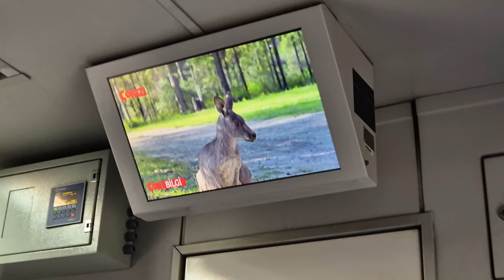Journey to the Remarkable Site of Laodicea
In this video I catch a train from a recently Soaked Söke to the Sprawling City of Denizli.  From there I ride to the Ancient City of Laodicea, mentioned as one of the Seven Churches of Asia in the Book of Revelation.  It is a wonderfully preserved Site, full of Magnificent Columns, Temples, Churches & some Wholesome Christians.